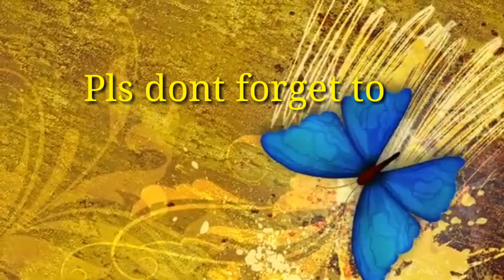# 1 NOVA JANE FOR 2ND ROUND VISAYAN LOVE SONG CATEGORY